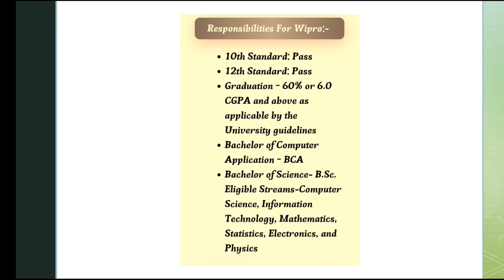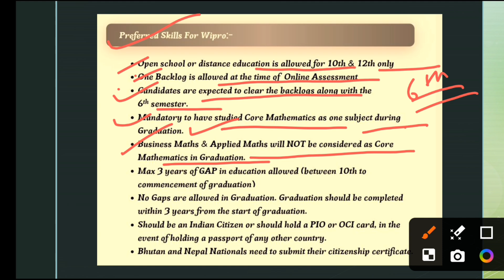WIPRO WILP LATEST HIRING 🔥 | OFF CAMPUS DIRECT HIRING | FRESHERS HIRING | DIRECT TEST | JOBS | APPLY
📌 Apply Now📌

💥 Keywords Tags💥
software hiring
data engineer intern
mba jobs
 hiring for interns 2021
 jobs freshers
fresher hiring
freshers hiring
summer internship
freshers jobs
btech jobs